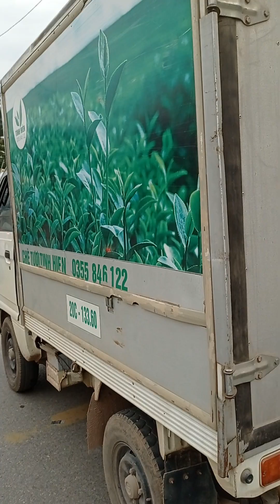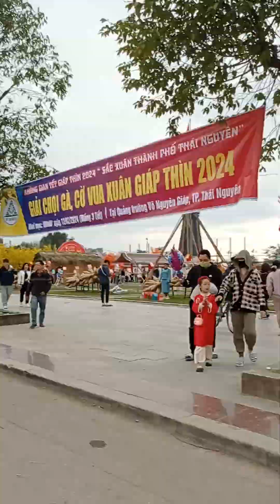Không khí mua bán hối hả tấp lập của người dân TP Thái Nguyên ngày 30 Tết